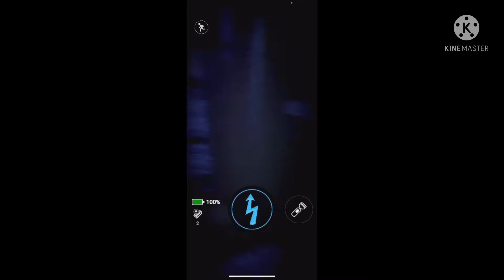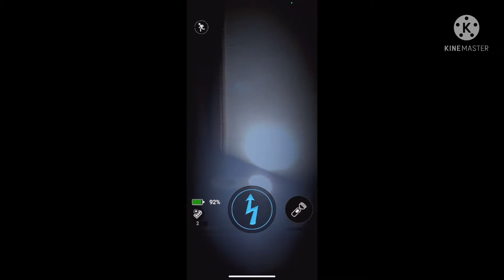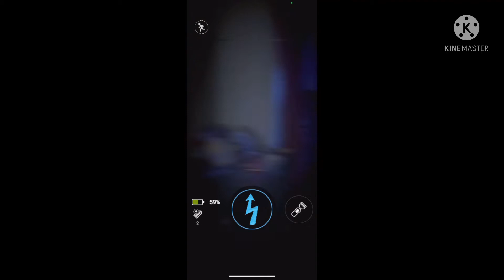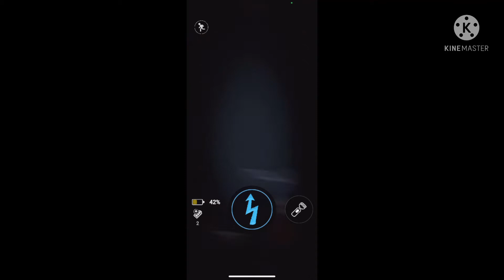Fnaf AR Dark water bare endo with a springtrap CPU